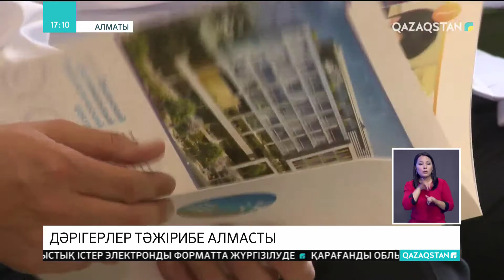Алматылық дәрігерлер урология саласы бойынша Кореяда білімдерін толықтыруда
Қазір Оңтүстік Корея медицина саласы бойынша әлем елдерінің алдыңғы қатарында тұр. Сондықтан, өзге мемлекеттерден дәрігерлер тәжірибе алмасу барысында көп қатынайды. Біздің елден барған мамандар да бар.

Алматылық уролог дәрігерлер Пусан қаласындағы ірі медициналық орталықта урология саласындағы жаңа емдеу әдістерімен танысып, роботтық хирургия бойынша білімдерін толықтырып жатыр. Бүгінде Пусан ұлттық университеті ауруханасы толықтай робототехникамен қамтамасыз етілген. Сондай-ақ, «бүгінде ерлер арасында кең таралған түрлі ауруларды ешқандай операция жасамай-ақ, роботтың көмегімен емдейміз», -дейді кореялық мамандар.